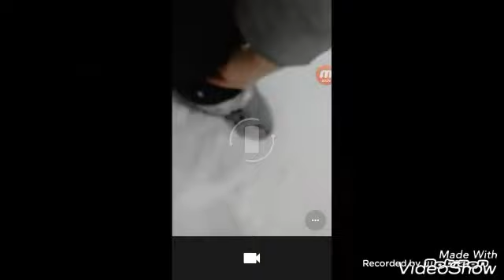Зимние метели.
Нас совсем завалило снегом, но мы не сдаемся!